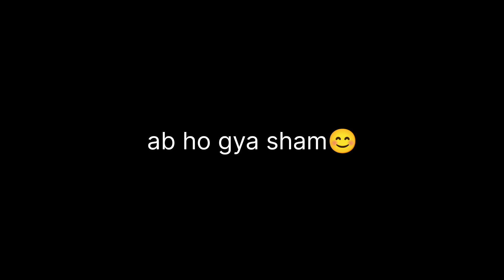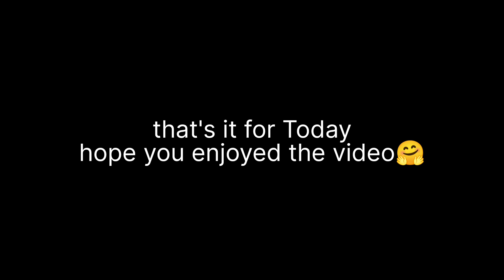My First Vlog 😊||Kritika Tiwari